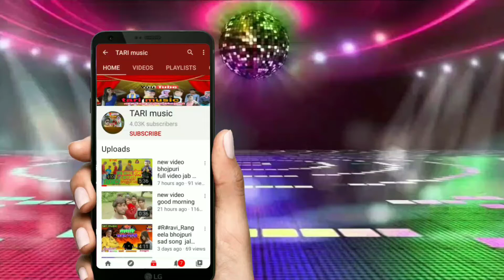chhath puja जीजा घाटे पहुचादी होन्डा Jija Ghate Pahuch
जीजा घाटे पहुचादी होन्डा Jija Ghate Pahuch